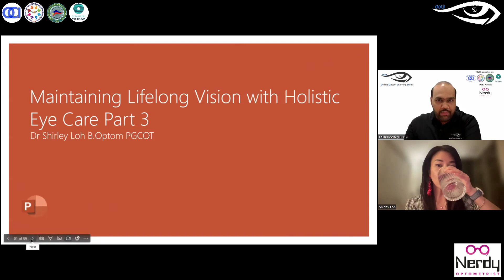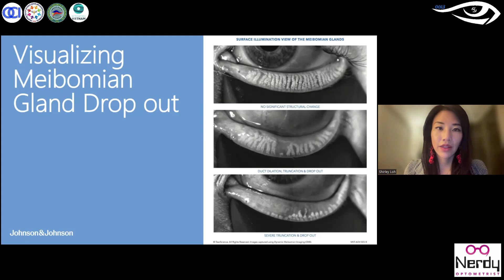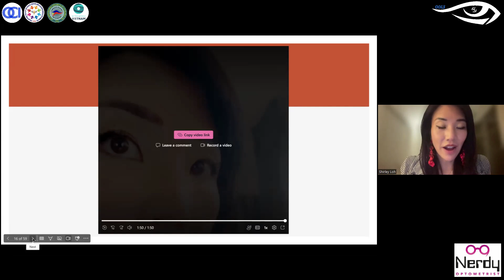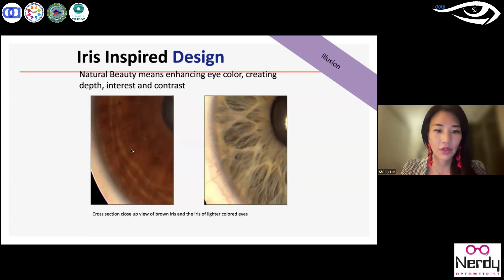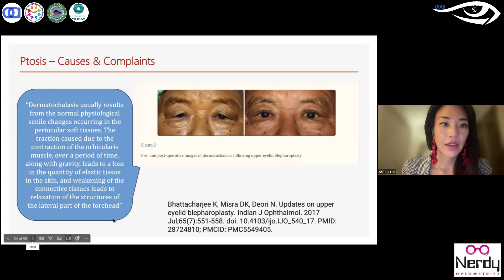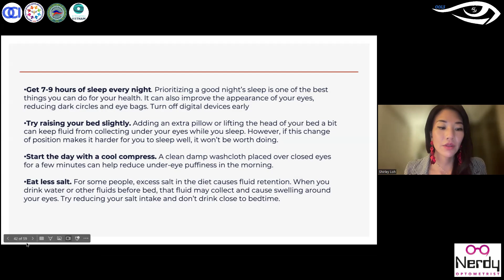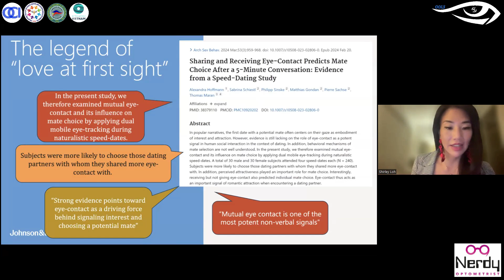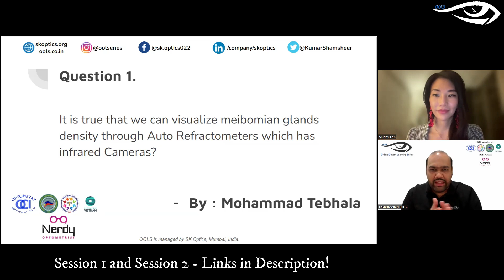Maintaining Lifelong Vision with Holistic EyeCare - Session 3 Optometry | OOLS | Dr. Shirley Loh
OOLS - Online Optom Learning Series - Session 237 (23rd June 2024)

Here we bring you the 237th session of our online learning series which was live on 23rd June 2024 at 06:30pm IST.

All about this Session:
Introduction (00:00)

We would like to thank  Dr. Shirley Loh for a wonderful and engaging session where she discussed some key taking points on how an Optometrist should have a holistic approach in helping maintains patients vision, lifelong.

In this session - 2, Dr. Loh extensively discussed Glaucoma, ARMD - Age-Related Macular Degeneration, Dry Eyes.